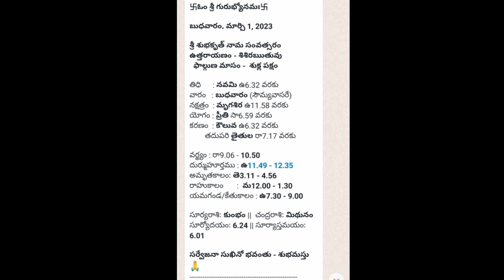మార్చి 1 బుధవారం తిధి నక్షత్రం రాహుకాలం